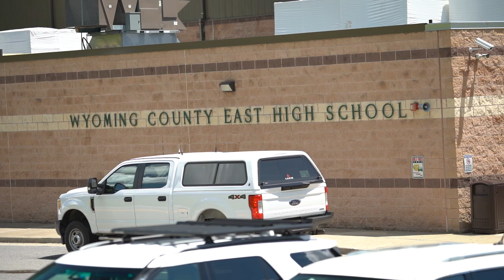Recap: Gov. Justice, WVDOT officials celebrate breaking ground on next phase of WV Route 10 project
Gov. Jim Justice held a ceremony, along with leaders from the West Virginia Department of Transportation, to celebrate the start of more than 50 miles of paving and other road enhancements coming to WV Route 10 in Wyoming County.